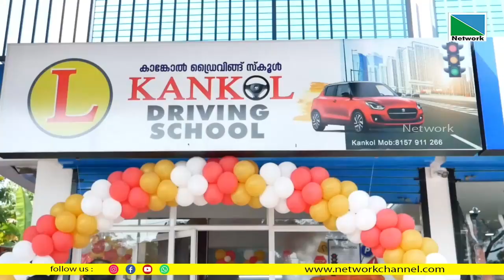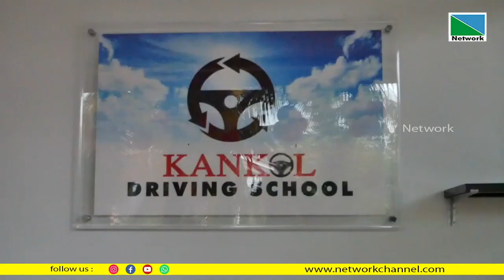കാങ്കോല്‍ ഡ്രൈവിംഗ് സ്‌കൂള്‍ കാങ്കോലില്‍ പ്രവര്‍ത്തനമാരംഭിച്ചു. ടി.ഐ മധുസൂദനന്‍ എം.എല്‍.എ